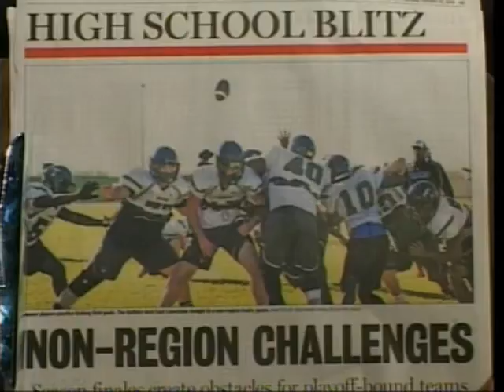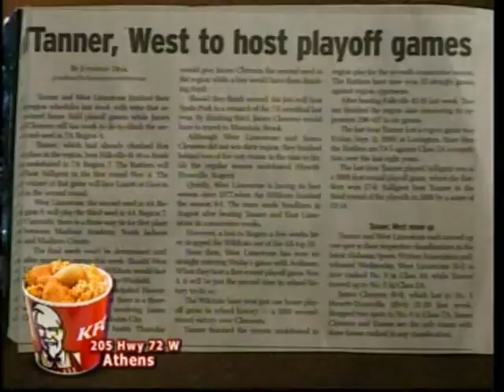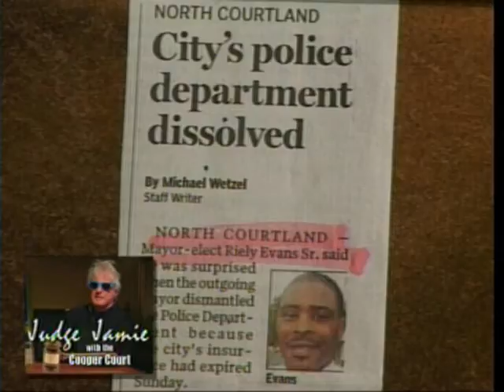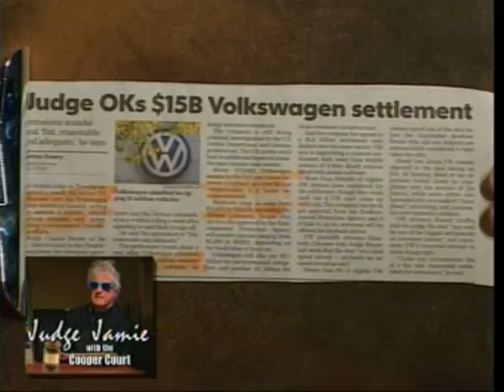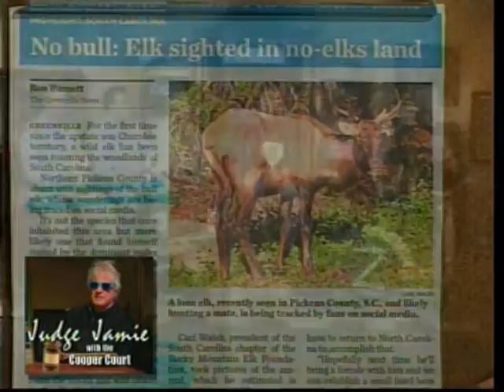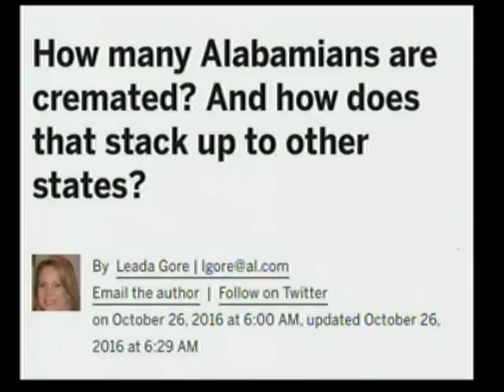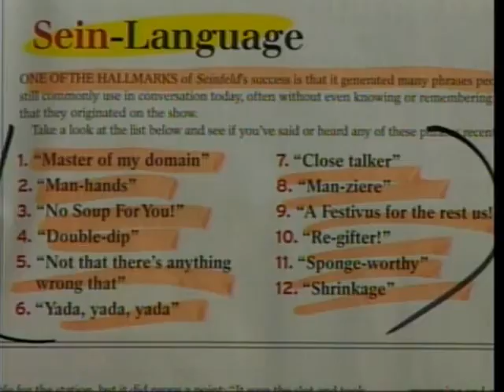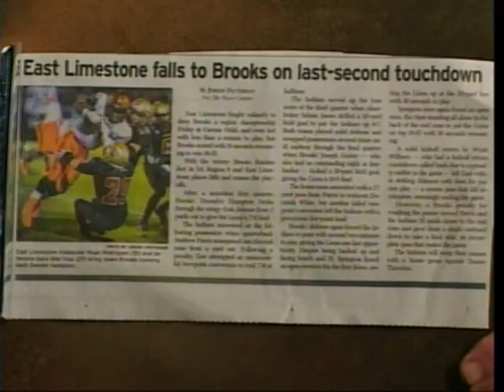Cooper & Company 10 27 16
Bama Zack, Clint Legg, Jeff Pugh, Greg Skipworth, Dusty McLemore, Danny Vinson, Joseph Scott, Wade Oliver, Carlos Garza, Steve Mann, Brad Curnutt